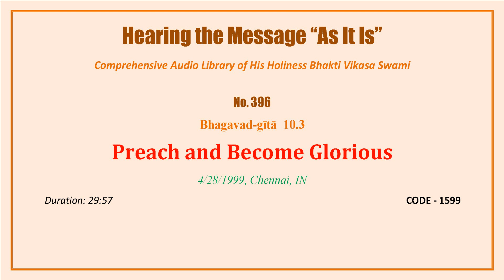0396 BG 10 30, Preach and Become Glorious, 1999 04 28, Chennai, Tamil Nadu, INDIA, CODE 1599 mp3